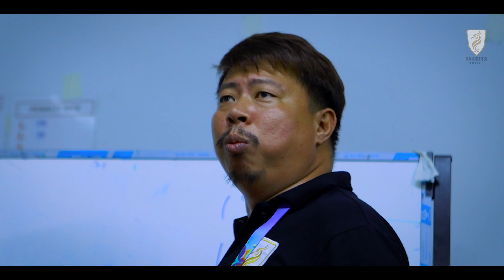Nakhonsi United : บรรยากาศการแข่งขัน THAI LEAGUE 2 2023/24 MATCH WEEK 1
บรรยากาศการแข่งขัน THAI LEAGUE 2 2023/24 : MATCH WEEK 1 : NSUTD 1 - 1 NPFC